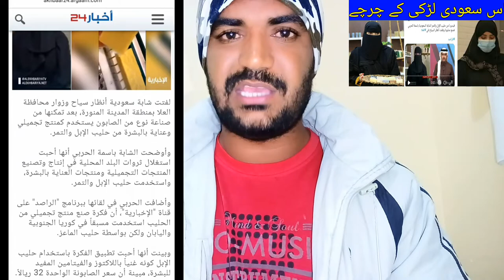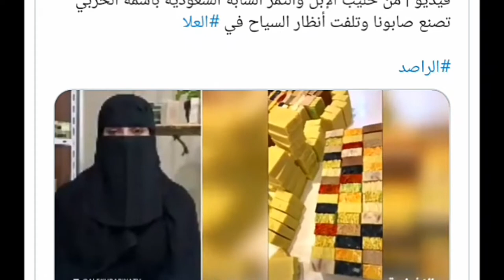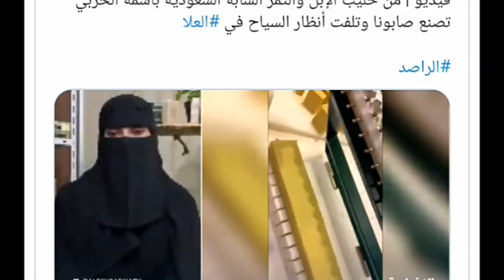Basma Al-Harbi Saudi Girl's Discussion on Social Media, Latest Saudi Arabia News today,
Basma Al-Harbi Saudi Girl's Discussion on Social Media, Latest Saudi Arabia News today, A Young Saudi Woman Draws the Attention of Al-Ula Tourists by Making a Skin Beauty Product from Camel Milk and Dates, Saudi ladki ne dodh aur khajoor se saban tayar kar lea, saudi arab k shehar al-ula me saudi ladki k charchy, saudi arab ki khabry , saudi news in urdu, @HaqeeqatTV ,